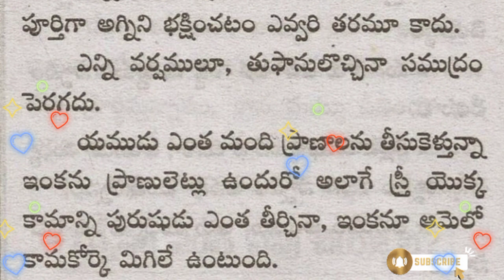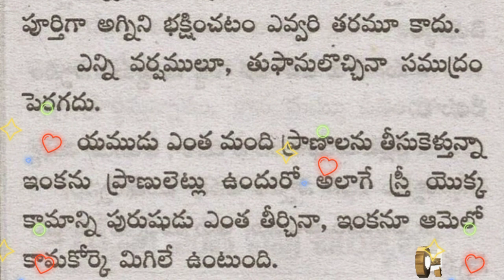స్త్రీలుజుట్టువిరబోసుకునిఎందుకుండరాదుpart2?ఉంటే ఏo జరుగుతుం ధోమీకు తెలుసా?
రథసప్తమిరోజుజిల్లేడుఆకుపై రేగిపండు పెట్టుకునిస్నానంచేసేదెందుకు?ముక్కోటినాడు ఉత్తర ద్వార దర్శనం ఎందుకు ?
శ్రీశైలంలో పాతాళగంగలోని నీరు పచ్చగా ఎందుకుటుoది# తాళపత్ర నిధితెలుగు
బ్రహంగారి కాలాజ్ఞానంతాళ్లపాత్రనిధి telugu devotional video
🔰ముఖ్యగమనిక:

నేను చేసే వీడియోస్ లో ఉన్న సమాచారం నా సొంత ఆలోచనలు కాదు.

ఇంటర్నెట్ నుంచి మరియి వేరే వెబ్సైటుస్ నుంచి సమాచారంని నేను స్వేకరిస్తున్న. ఆ సమాచారాన్ని నేను వీడియో రూపం లో చిత్రికరిస్తున్న మీకు అటువంటి ఇబందికరంగా ఉన్న కామెంట్ ద్వారా తెలియపరచండి